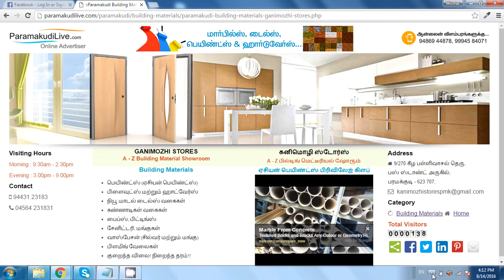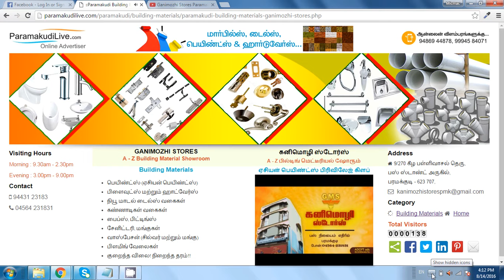கனிமொழி ஸ்டோர் பரமக்குடி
Paints-Tiles-Hardwares-Showroom-in-Paramakudi
Ganimozhi-Store-Paramakudi